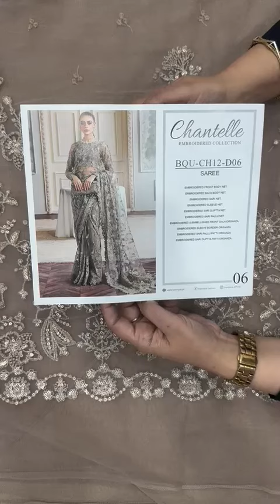Maria's collection contact us in